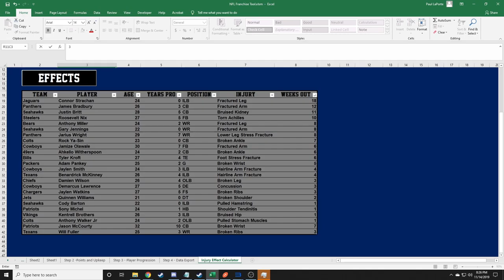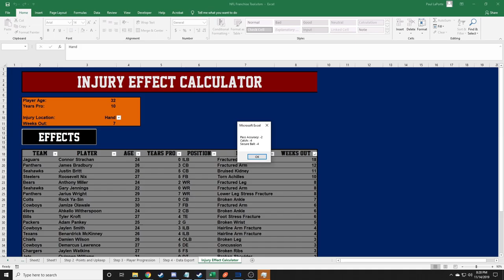APF 2k8 Bears NFL Franchise S01E14: The Stupidest Game In History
Seriously, it's really dumb.